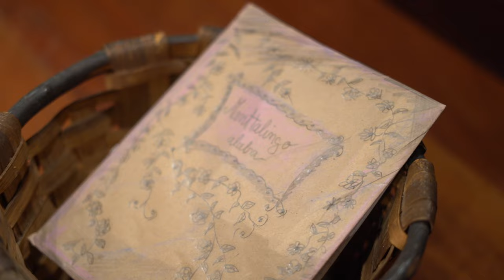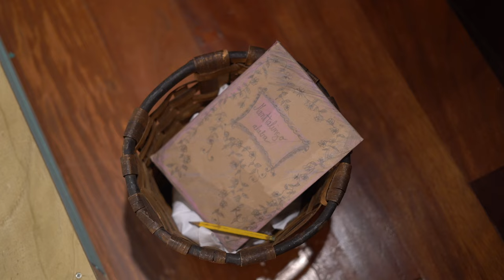Manttalingo Alaba (Mikel Etxaburu) - Aurkezpen Bideoa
Manttalingo alaba, izen bereko poema liburuan oinarritutako ordubeteko iraupena izango duen emanaldia da. Poema liburuak Arabako Foru Aldundiak sustaturiko Ernestina de Chanpourcin 2023 saria irabazi du. Kantu bihurtu ditugu Manttalingo alaba liburuko poemak, musikaz eta ahotsez jantzi ditugu hitzak. Emanaldian zehar gure herria zeharkatu eta zartatu zuen gerra zibileko girora hurbilduko gara garaiko melodien bidez. Akordeoiaren olatu artean dantzatuko gara, Saturrarango hondartzaren edozein itsasgoretan bezala. Eta bibolinaren soketatik zintzilikatuko ditugu kartzela bustian idatzitako poemak. Baina batez ere, kantatu egingo dugu, elkarrekin eta elkarrentzat. Eta agian, Manttalingo alaba ere gehituko zaigu entzuten gaituenean.

Hitza: Mikel Etxaburu
Ahotsa: Nerea Zuloaga
Akordeoia: Jon Gardoki
Biolina: Irina Alvarez
Laguntzailea: Jontxu